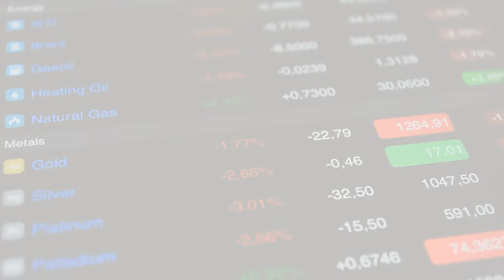Get Ready to Enter Bear Territory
The S&P 500 is poised to become an official bear market
Stock market selloffs are being driven by inflation, interest rate hikes, and global uncertainty
The market bottom may not be hit until October, investors seek safe havens